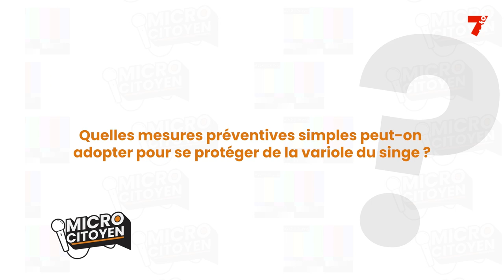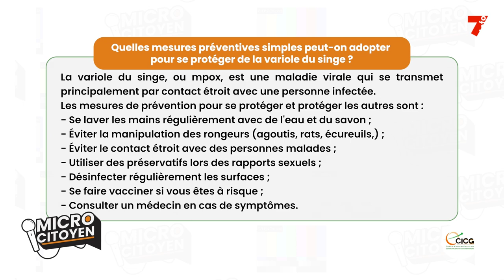MICRO CITOYEN | Quelles mesures préventives simples peut on adopter pour se protéger du Mpox ?